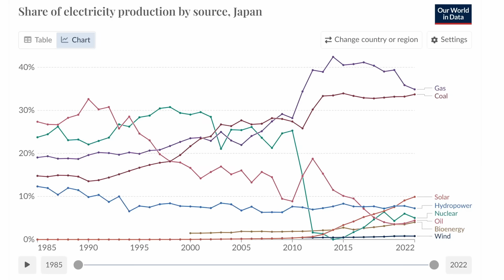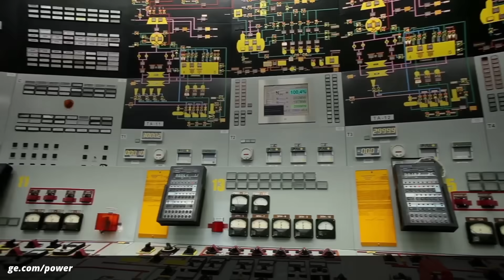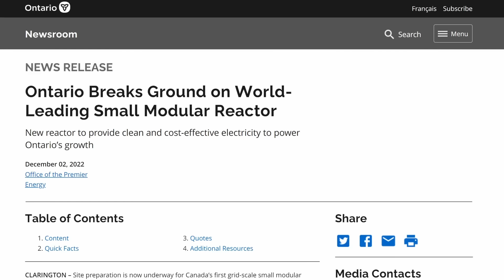Nuclear Power Comeback Update: Poland Authorizes Small Modular Reactors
Nuclear power is back in fashion in many countries because of its potential to decarbonize even energy-intense industry quickly. In its latest success, Poland has authorized the construction of 24 small nuclear reactors at six sites across the country.